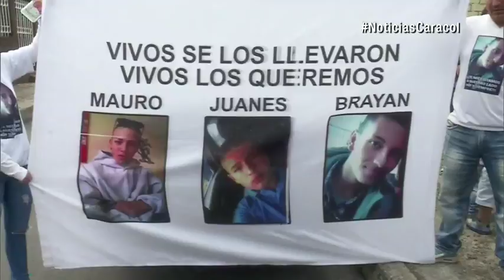Un año después de la desaparición de tres jóvenes en Usaquén solo persiste la incertidumbre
Un video del 22 de febrero a las 6:47 p.m. sigue siendo la única prueba de que Mauricio Castillo, Brayan Montaña y Juan Esteban Moreno estaban juntos."Yo pido perdón si fue que mi hijo cometió algún pecado, pero que me den una respuesta de dónde está", clamó la madre de uno los jóvenes desaparecidos.Una semana después del incidente las autoridades hallaron el vehículo en el que se movilizaban la última vez que los vieron, pero ni las huellas ni los videos han permitido determinar qué pasó con ellos.La Fiscalía aún no tiene noticias de estas tres personas, pero aseguran que la investigación continúa.Se mantiene una recompensa de 30 millones de pesos por información que permita dar con su paradero.Han pasado diez meses y aún no hay pistas de los tres menores...